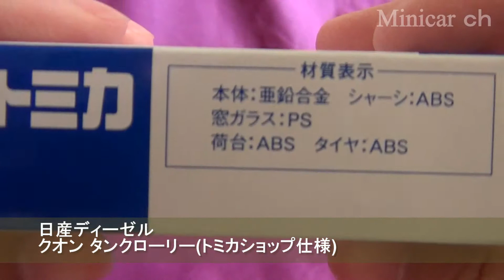トミカ 日産ディーゼル クオン タンクローリー Tank truck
トミカ 日産ディーゼル クオン タンクローリー Tank truckの紹介動画です。
トミカショップの「ぴったれとまれゲーム」で入手。